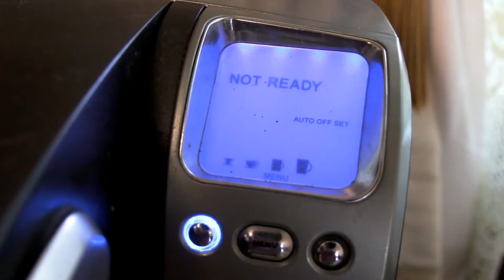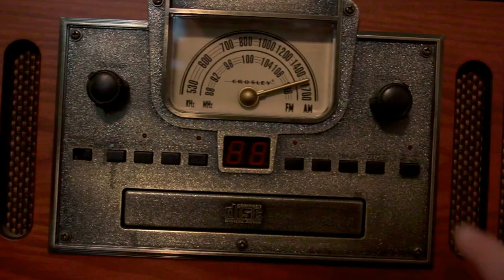I cut all his hair off realquickchris vlog 15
mom does not know I cut all my sons hair off

The RealQuickChris channel is a "jack of all trades" focused but not limited to the Vlogs, outdoors, survival, DIY projects, DIY home improvements, Home security, lock picking, reviews, firearms, photography and general well rounded knowledge. I myself have many interests and like to research how stuff works and share that with you.